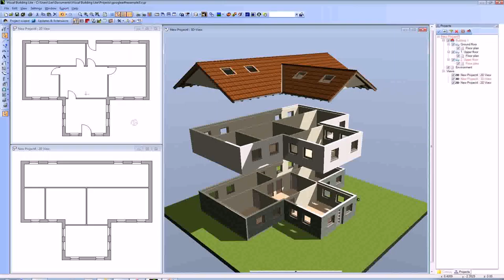Design Your House Plans Online - Gif Maker DaddyGif.com (see description)